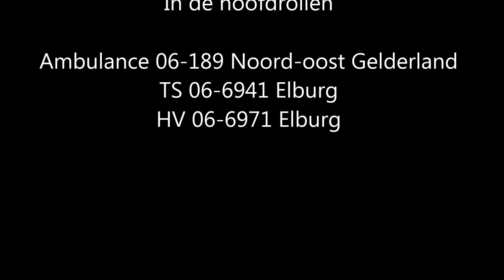Ambulance + Brandweer komen met spoed aan bij een demo ongeval op de open dag brandweer Elburg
6-6-2015: Ambulance + Brandweer komen met spoed aan bij een demo ongeval op de open dag brandweer Elburg